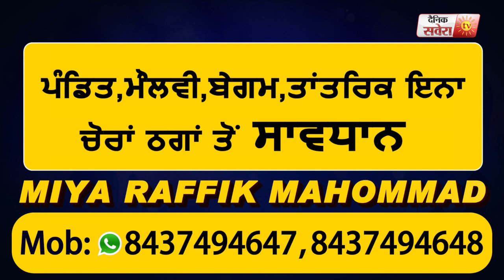Punjab Congress अध्यक्ष Sunil Jakhar ने साधे PM Modi पर निशाने, कहा बंद करे देश को बांटने का काम